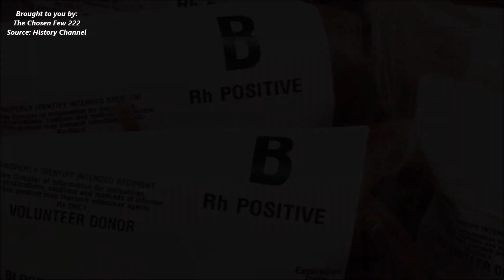Rh Negative Blood Origins.. Everything Scientists Know In Just 4 Minutes..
The Truth About Rh Negative Blood.. Revelations Revealed.. This video explores the possible origins of the mysterious rh negative bloodline that have had scientists rethinking at least part of the evolutionary theory.. since the origins of this blood type may not be from Earth.. Are you Rh Negative? The Chosen Few 222 Channel would like to thank The History Channel for letting us use their material as a credible Source for chasing down the origins of Rh Negative Blood..  Source: History Channel